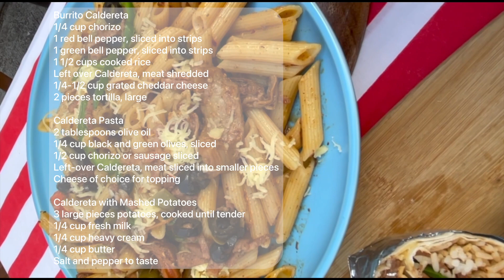Different ways to use left -over Caldereta | A Dash of Trish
Credits to Liam's Gourmet Cafe located at Circulo Verde Bagumbayan Quezon City for the Caldereta

Burrito Caldereta
1/4 cup chorizo
1 red bell pepper, sliced into strips
1 green bell pepper, sliced into strips
1 1/2 cups cooked rice
Left over Caldereta, meat shredded
1/4-1/2 cup grated cheddar cheese
2 pieces tortilla, large

Caldereta Pasta
2 tablespoons olive oil
1/4 cup black and green olives, sliced
1/2 cup chorizo or sausage sliced
Left-over Caldereta, meat sliced into smaller pieces
Cheese of choice for topping

Caldereta with Mashed Potatoes
3 large pieces potatoes, cooked until tender
1/4 cup fresh milk
1/4 cup heavy cream
1/4 cup butter